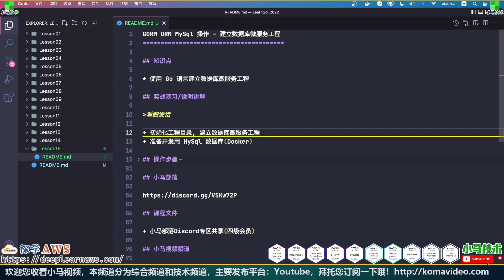15.Go 语言实战开发 - GORM ORM MySql 操作 - 建立数据库微服务工程